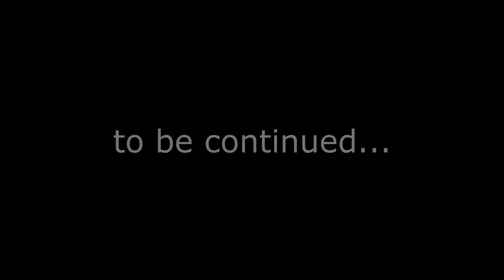Black Desert Online - It's A Start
This game is a sandbox MMORPG with tones of possibilities. I will be playing with the sorceress class, join me on my adventure and see what it's all about.

PC Specs
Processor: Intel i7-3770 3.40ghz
RAM: 12 GB
Graphics: Geforce GTX760 2GB DDR5
HardDrive: 2 TB